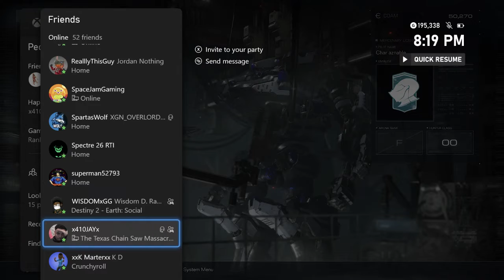ARMORED CORE 6 Gameplay PART 2 STRIDER BOSS FIGHT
ARMORED CORE GAMEPLAY PART 2.THE STRIDER BOSS FIGHT WAS HARD BUT THERE ARE TOUGHER CHALLENGES AHEAD